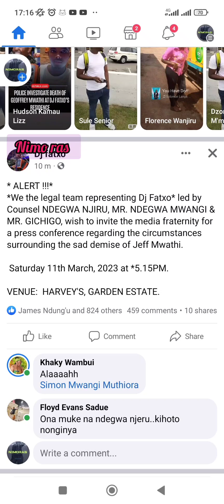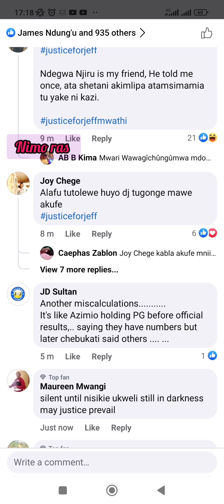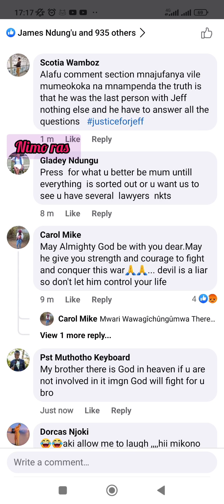DJ FATXO'S LAWYERS CALL OUT A PRESS CONFERENCE FOR ALL MEDIA //FIRST TIME TO SEE THE DJ IN PUBLIC